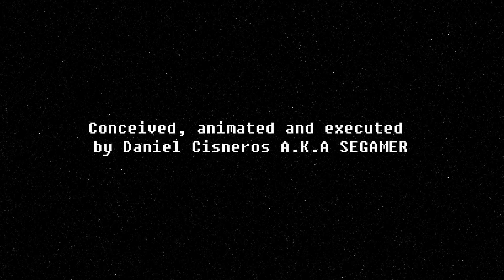Aztec Adventure for Sega Master System - Review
I thought this game would be like Zelda but it wasn't. As a result, I hated it but is it actually a good game?